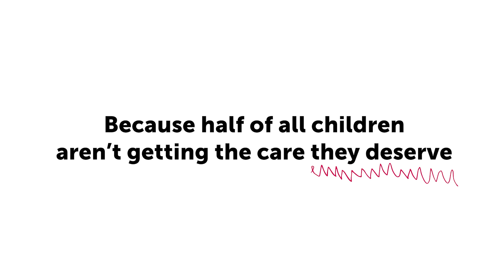Matt Lucas joins the Global Tantrum!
Actor, comedian, writer and Theirworld Ambassador Matt Lucas has kicked off Theirworld’s Global Tantrum – a protest over the lack of action by world leaders on early years care and education.

We are spotlighting how leaders are letting down the world’s youngest children by failing to invest in crucial childcare and education in the first few years of their life. We will take the Global Tantrum to the United Nations General Assembly in New York in September to raise awareness.